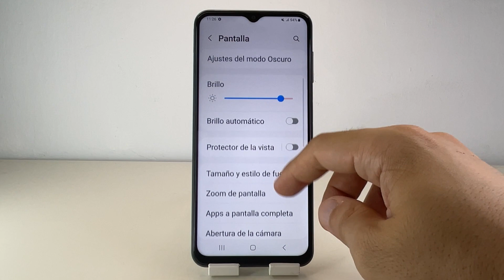COMO QUITAR ZOOM DE PANTALLA EN SAMSUNG GALAXY A13 🟢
En este VIDEO TUTORIAL TE ENSEÑARE COMO QUITAR ZOOM DE PANTALLA EN SAMSUNG GALAXY A13.

Mis TUTORIALES son muy RAPIDOS y te los enseñare SIN PERDER EL TIEMPO así que quédate para que APRENDAS COMO QUITAR ZOOM DE PANTALLA EN SAMSUNG GALAXY A13.

Espero que este TUTORIAL de COMO QUITAR ZOOM DE PANTALLA EN SAMSUNG GALAXY A13 te HAYA SERVIDO. Si te sirvió.. te agradecería MUCHO que me dejases un gran LIKE.